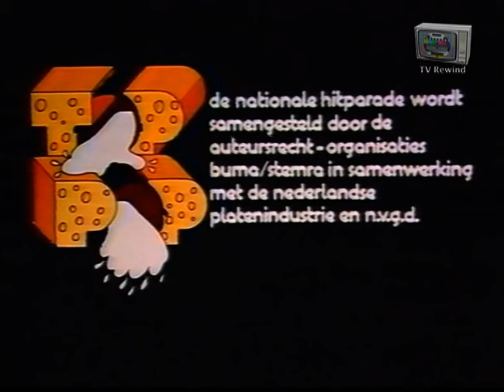Toppop 15 - 08 - 1975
Uitzending van Avro's Toppop uit 1975.
Laatste gedeelte van de show met een stukje top 10
en de tipparade met als nummer 1 de Troetelschijf.
Presentatie uiteraard in handen van Ad Visser.
Bijzonder materiaal, 47 jaar oud anno 2022.
Uitgezonden op vrijdag 15 augustus 1975.
Bron: Philips N1512